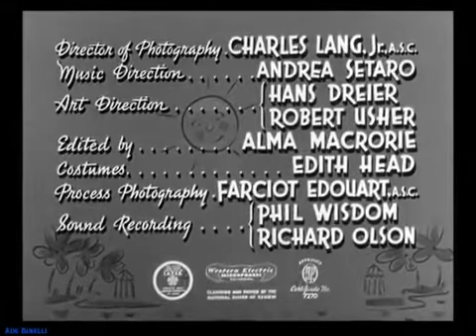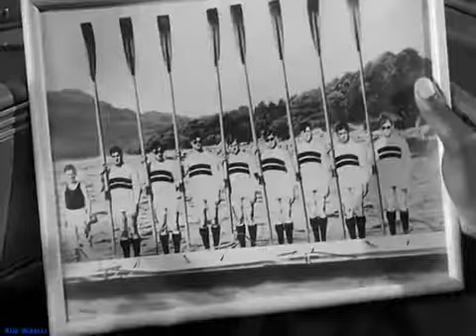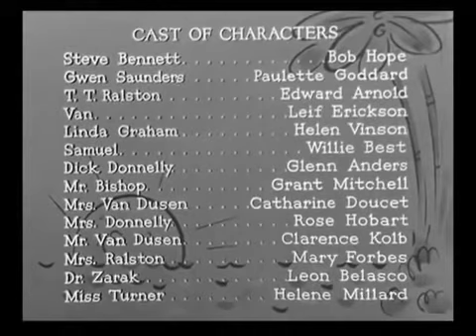"Nothing but the Truth" - Bob Hope & Paulette Goddard (1941) - Free Classic TV and Movies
Steve Bennett (Bob Hope) is a stockbroker in Miami, Florida who has just accepted a position working for a man named T.T. Ralston (Edward Arnold). He is persuaded by Ralston's beautiful niece Gwen Saunders (Paulette Goddard), to invest a sum of $10,000 that she needs doubled in 24 hours. Ralston has promised Gwen that if she raises $20,000 he will double it, but has been working behind her back to prevent her from raising the initial funds.